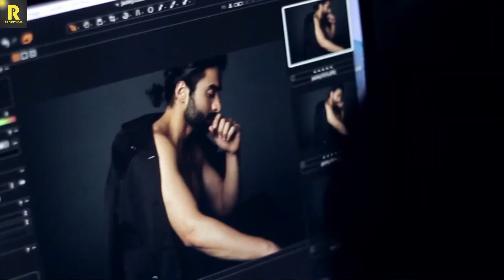बॉलीवुड में आने से पहले बेहद मोटे थे ये Nepo Kids | Sara Ali Khan, Sonam Kapoor, Alia Bhatt, Janhvi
Fat Nepotism Products in Bollywood